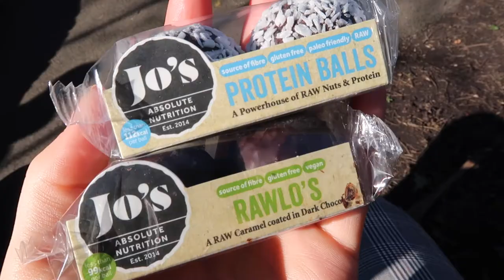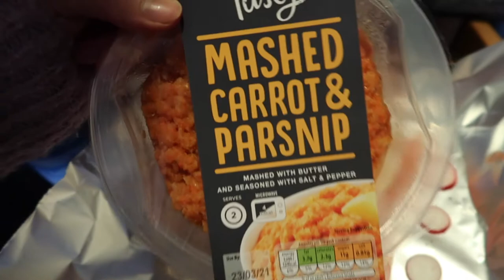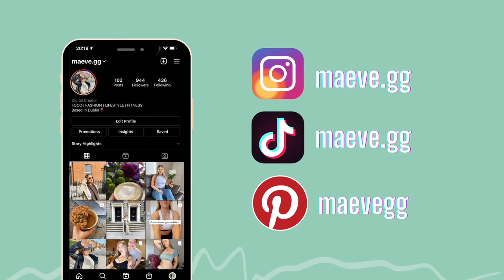WEEKLY VLOG | Leaving my job & exploring Dublin | Workouts, Picnics and Protein Balls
This is a fun vlog of my last week in my job (+ a bonus day off for St.Patrick's Day). You can tell I am really excited to be finishing up at work to starting at the new place...and there's a surprise delivery at the end!